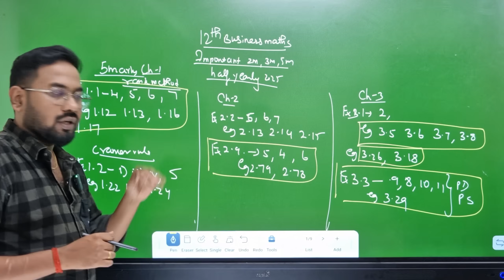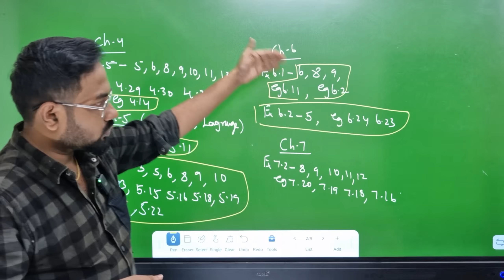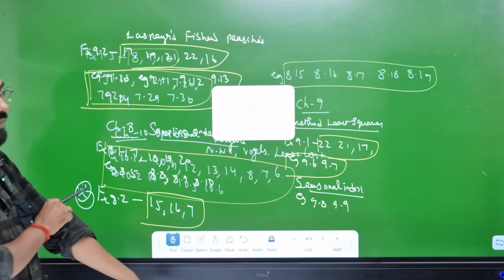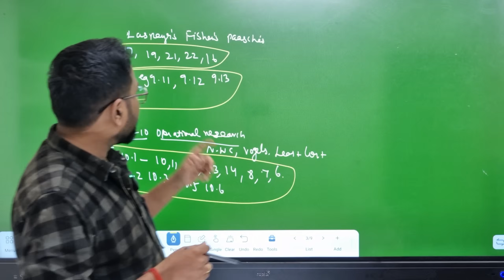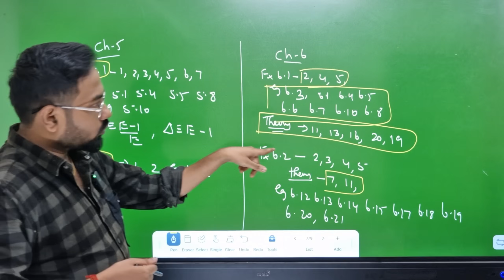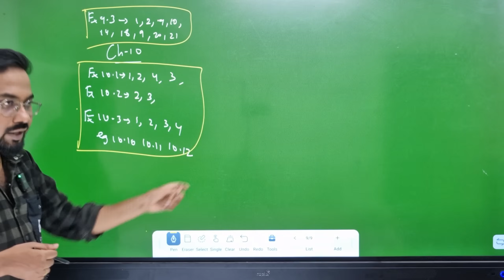12th Business maths | Last minute 90/90| Confirm 2m 3m 5m-half yearly exam 2025